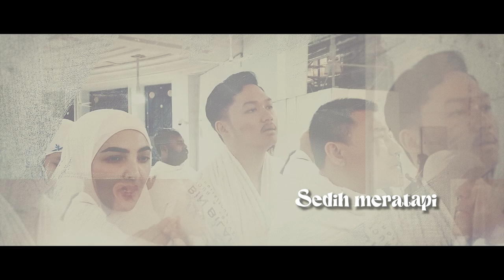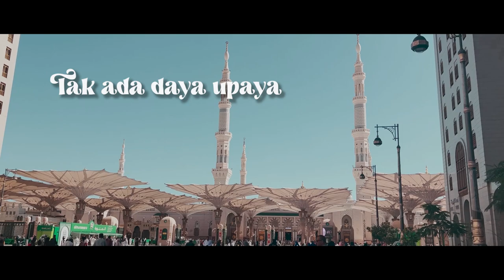DOA - THE HERMANSYAH (OFFICIAL LYRIC VIDEO)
“DOA”

Compose:Yuli perkasa
Produced by: Hijau Music & Sakra music
Music arangement: Erwin Hadinata
Mixing mastering: Erwin Hadinata
Vocal Director: Anang Hermansyah & Erwin Hadinata
Music director: Ashanty & Panchar NS

Video Credit: Muhammad Alfin & Novian Danu Iskandar

Lyrics:
Lirih terdengar suara hati
Memanggil namamu
Hati bergetar sedih meratapi
Begitu banyak dosaku

Wahai dzat yang maha perkasa
Dengarkanlah aku berdoa

Mohon ampunanmu ya Rabbi
Panjangkan dan berkahi umurku
Sujudku padamu ya Rabbi
Tuntun langkahku
Terimalah amalku
Tak ada daya upaya
Kecuali darimu